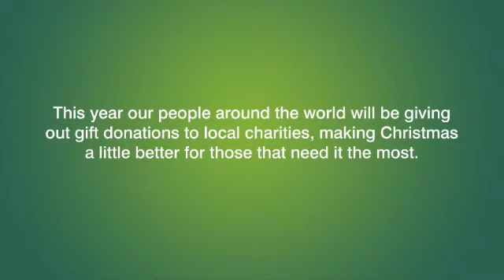CBRE_Christmas_Movie.wmv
A Christmas campaign movie for CBRE a global company with over 300 offices in more than 50 countries.  The 2009 Christmas card had to be produced in over 20 different versions!